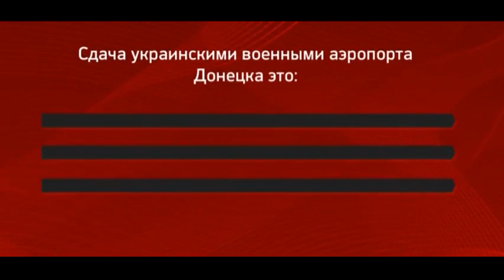Igor Strelkov: Assessment of Military Situation – ENGS SUBS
Igor Strelkov: Assessment of Military Situation – 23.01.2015– ENGS SUBS – Translation: Alan & Alya Bailey
© RBK-TV (РБК-ТВ, программа "Обозреватель")